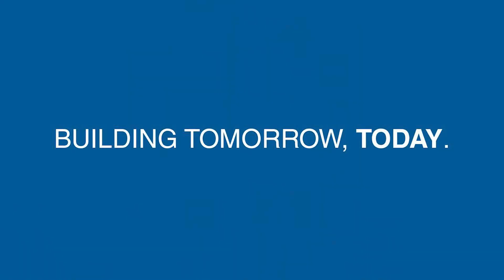President Ari Berman's Pre-Pesach Message